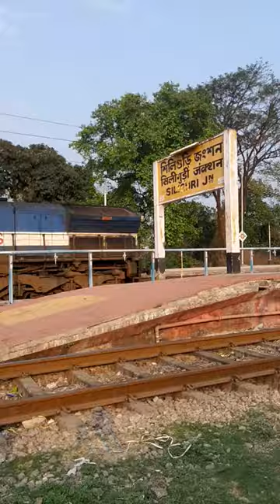Train Engine|Indian Railway shorts 🔥💥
Train Engine|Indian Railway shorts 🔥💥 train

chand wala bhoot
dancing bus
piggy bank
pinky aur pinky
electric cycle